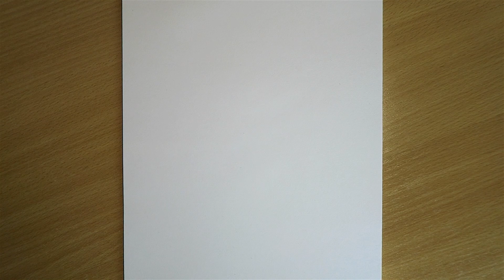How to Draw a Dragon King | Learn to Draw | Step by Step Fantasy Art 🐲👑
How to draw a dragon king... This is a step by step fantasy art drawing tutorial. Learn to draw with me!